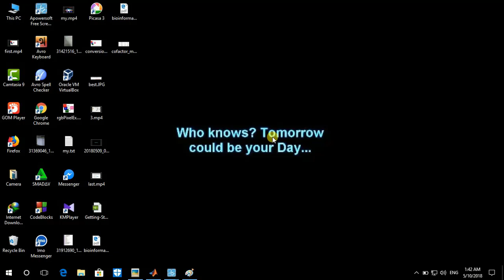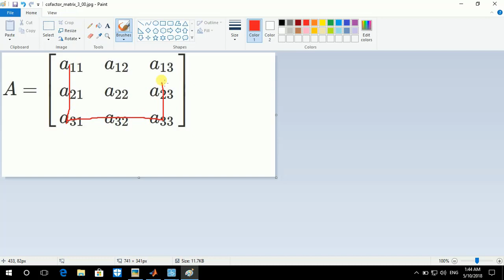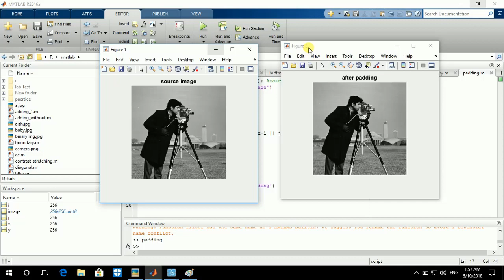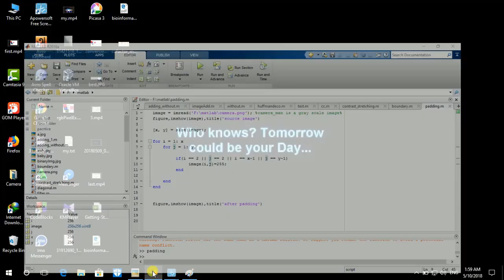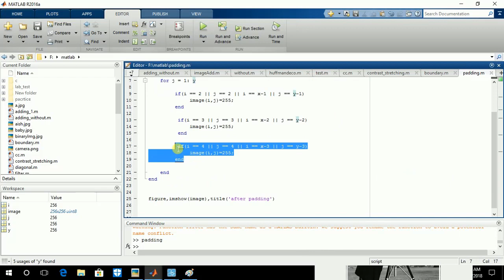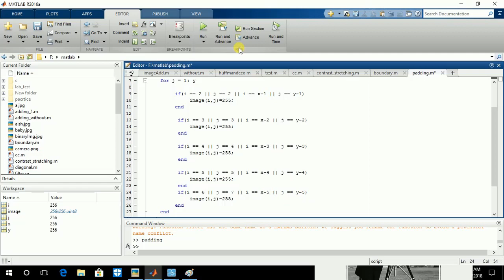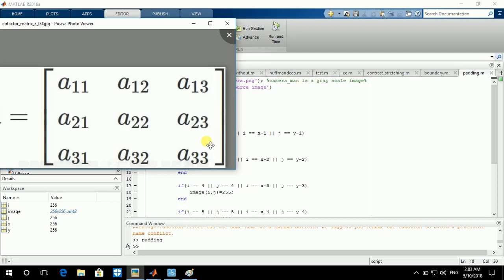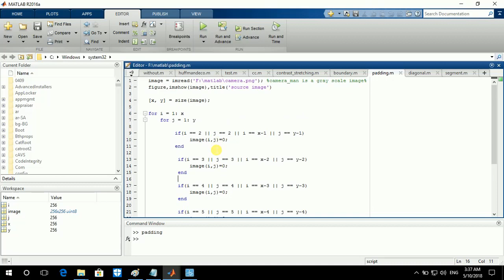padding || boundary marking || frame making || digital image processing using matlab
this tutorial will help you to know...

1.How to make boundary marking on an image ?
2.How to make photo frame on an image  using matlab?
3.how to make padding on an image?